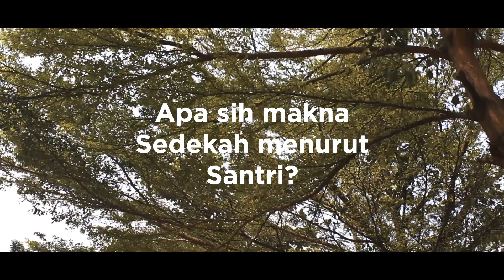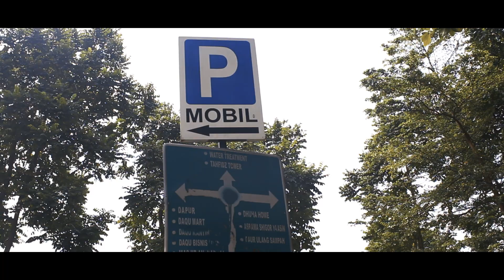SIYAP GERSENA 2019 | Pesantren DaQu 1440 H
Jangan lupa tanggal 27 April 2019, siyapkan sedekah terbaik anda. Salurkan ke gerai PPPA terdekat atau klik sedekahonline.com

Santri-santri Pesantren Tahfizh Daarul Qur'an, kami berprestasi dan kami menghafal Al-Qur'an.

Ayo Bergabung Bersama Menghafal Al Qur'an di Pesantren Daqu

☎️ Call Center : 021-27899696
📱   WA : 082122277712